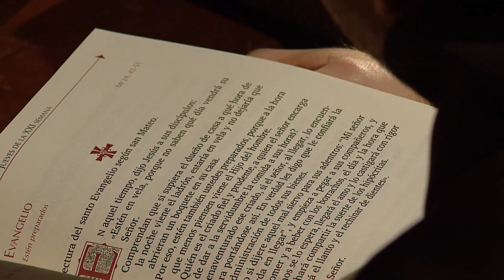El evangelio de hoy jueves 30 de agosto de 2018, Lectio Divina 📖 - Tele VID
El Padre Fray Luis Enrique Orozco comparte con nosotros el EvangelioDeHoy jueves 30 de agosto, Mateo Capítulo 24 Versículos 42 al 51.

Lectura del santo evangelio según san Mateo (24,42-51):

En aquel tiempo, dijo Jesús a sus discípulos: «Estad en vela, porque no sabéis qué día vendrá vuestro Señor. Comprended que si supiera el dueño de casa a qué hora de la noche viene el ladrón, estaría en vela y no dejaría abrir un boquete en su casa. Por eso, estad también vosotros preparados, porque a la hora que menos penséis viene el Hijo del hombre. ¿Dónde hay un criado fiel y cuidadoso, a quien el amo encarga de dar a la servidumbre la comida a sus horas? Pues, dichoso ese criado, si el amo, al llegar, lo encuentra portándose así. Os aseguro que le confiará la administración de todos sus bienes. Pero si el criado es un canalla y, pensando que su amo tardará, empieza a pegar a sus compañeros, y a comer y a beber con los borrachos, el día y la hora que menos se lo espera, llegará el amo y lo hará pedazos, mandándolo a donde se manda a los hipócritas. Allí será el llanto y el rechinar de dientes.»